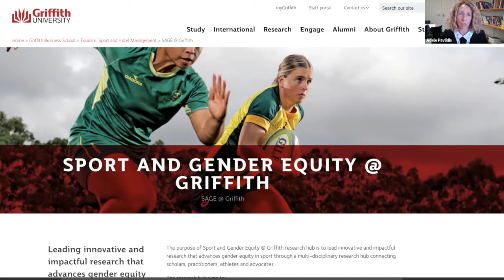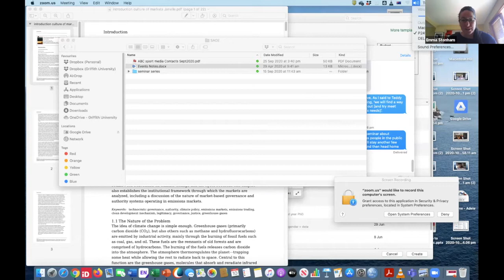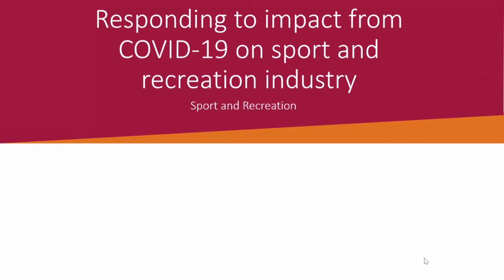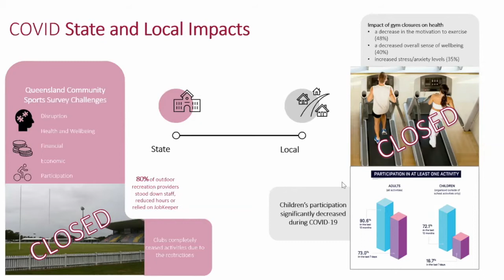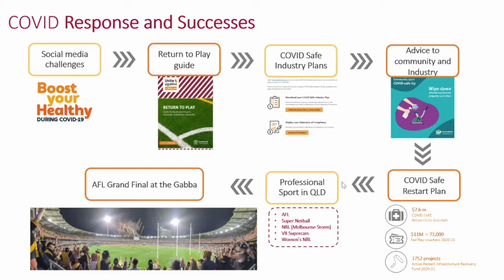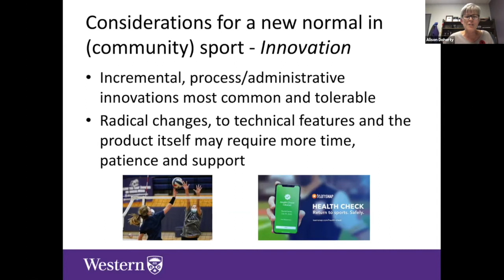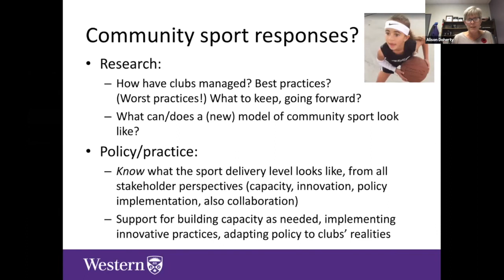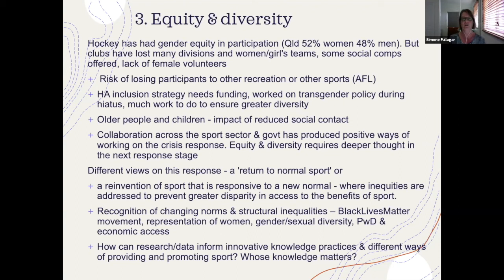Sport and recreation policy responses in a post-pandemic world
Sport and recreation policy responses in a post-pandemic world: Equity and innovation in the ‘new normal’
GCSCR/SAGE Panel Presentation, Griffith University
Nov 10, 2020
Brisbane